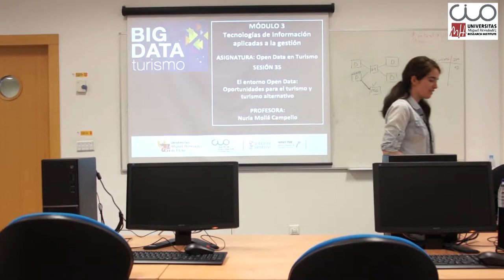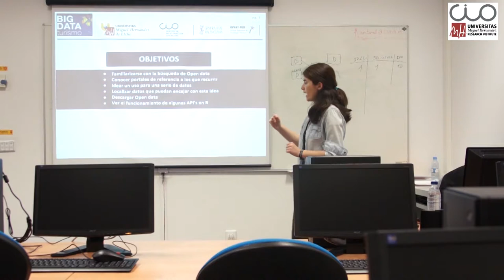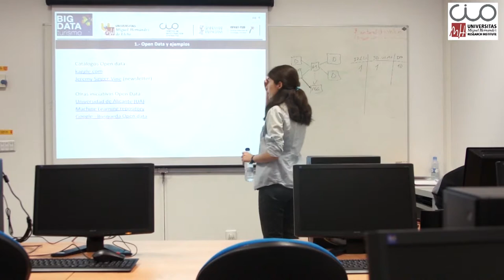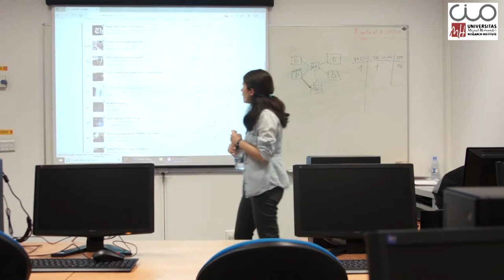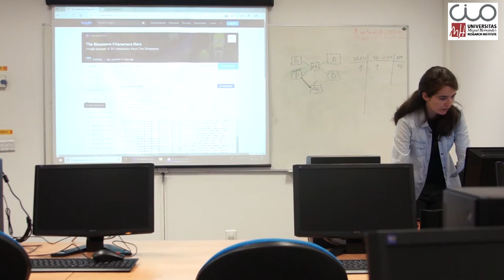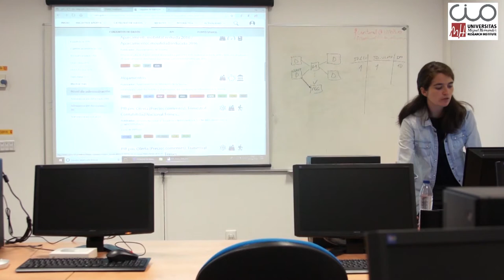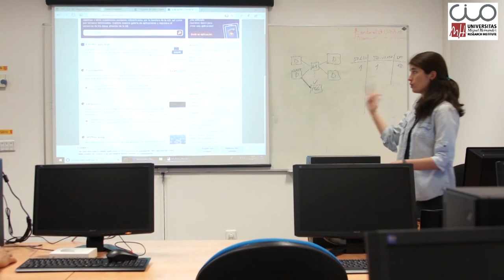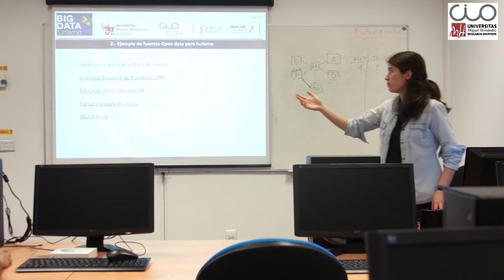Big Data y turismo parte 1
Primera parte de la clase de Turismo y BigData celebrado en el CIO de la Umh el día 27/04/2018